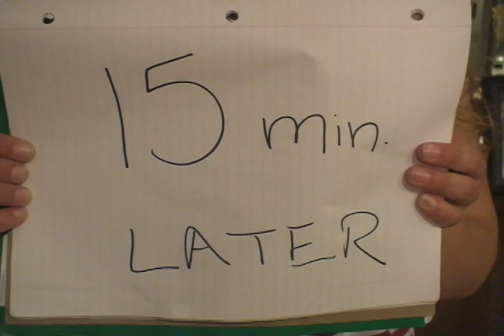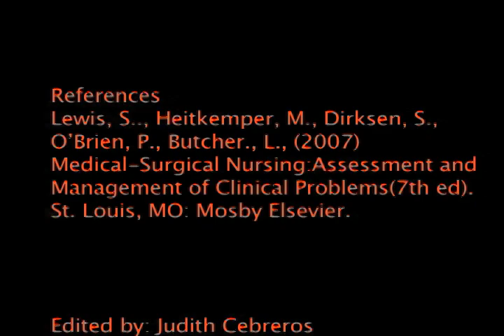Carol's Angels Burns - Moorpark College Nursing Students.mov